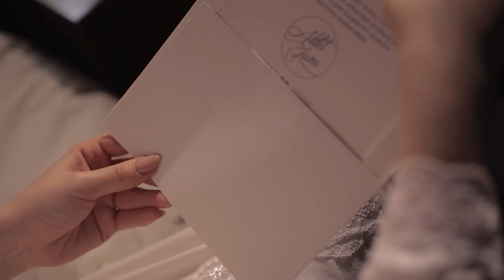Свадебный день Адилета и Лауры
Добро пожаловать в день свадьбы Адилета и Лауры - день, наполненный любовью, смехом и радостью.  Этот волшебный день был запечатлен студией Усеналиева, которая стала частью этого особенного праздника.

Профессиональная команда, состоящая из организаторов в лице Юлии Мухаметалиевой, сценариста от Studio9,  с большой любовью, чуткостью и вниманием проработала каждую деталь, чтобы пара могла насладиться каждым мгновением этого дня!

День свадьбы Адилета и Лауры стал настоящим праздником любви!  Мы желаем им любви и счастья на всю жизнь! Спасибо, что позволили нам стать частью вашего особенного дня!